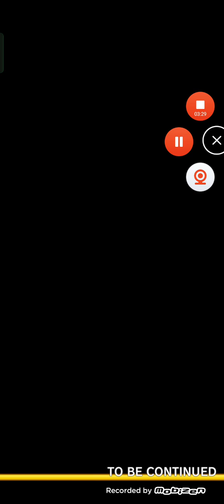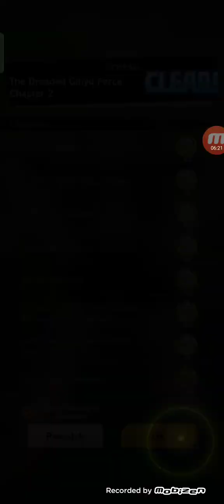dragon ball Legends saga namek as forças especiais